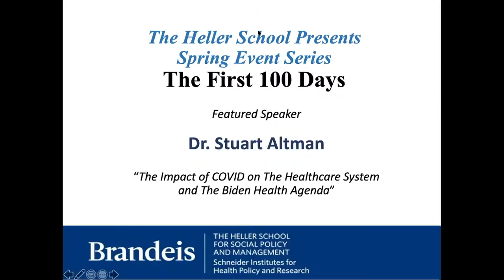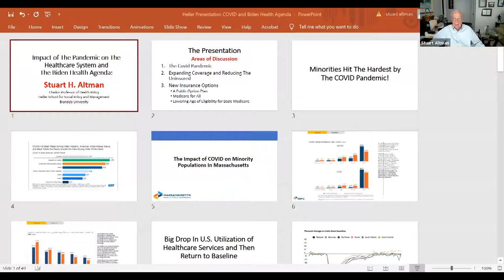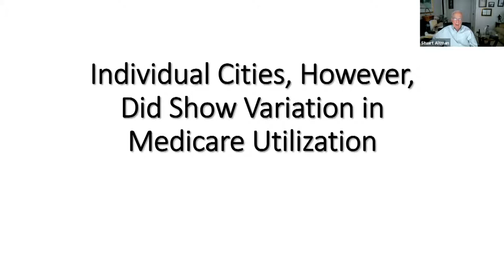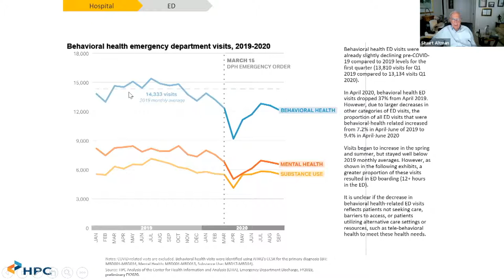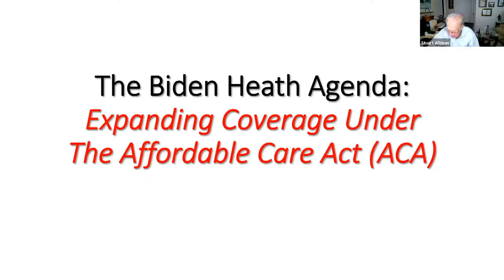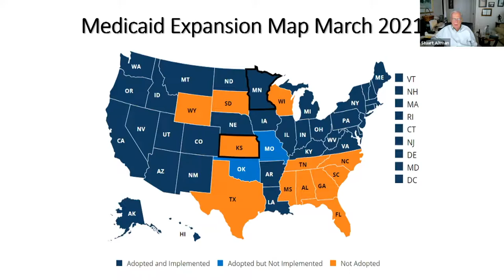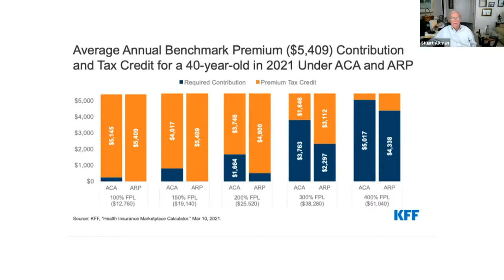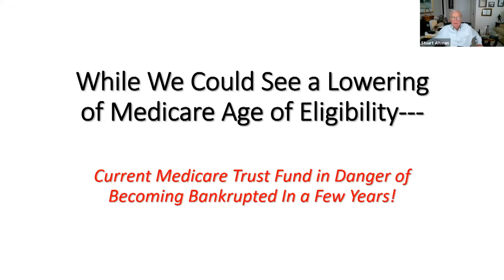The Impact of COVID on The Healthcare System and The Biden Health Agenda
In this First 100 Days event, Heller’s Stuart H. Altman, PhD, Sol C. Chaikin Professor of National Health Policy led a discussion about the impact of COVID on health policy and the health care delivery system. It touched on the early accomplishments in health of the Biden Administration and expectations going forward.